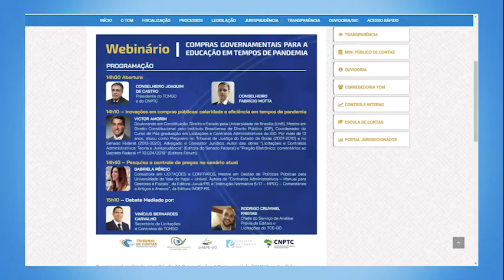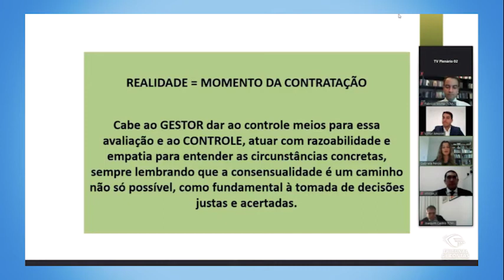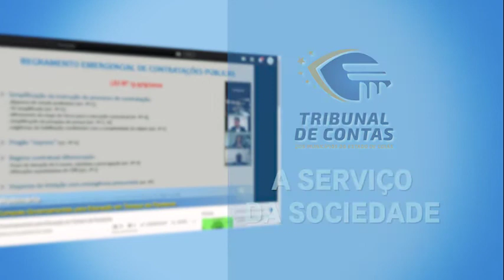Boletim TCMGO destaca Webnário sobre Compras Governamentais - 11-08-20